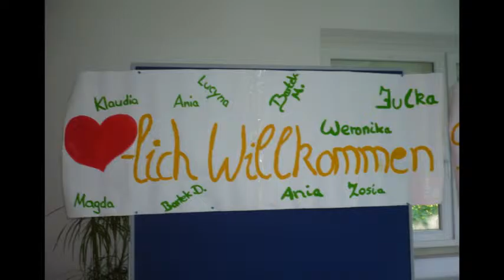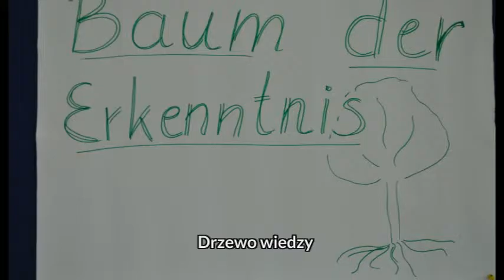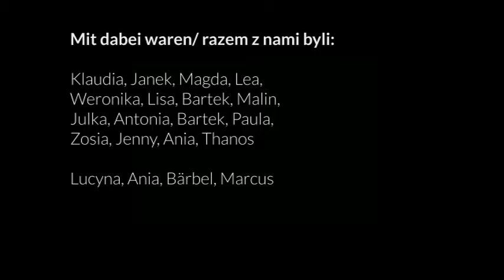Deutsch-Polnische Jugendbegegnung in Stahnsdorf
Deutsche und polnische Jugendliche trafen sich 2015 in Stahnsdorf! Dies war bereits die zweite Begegnung . Bei der ersten Begegnung fuhren die deutschen Jugendliche nach Stare Babice bei Warschau/Polen.